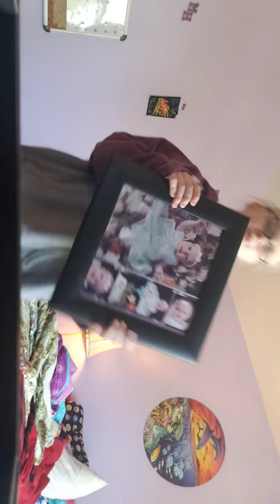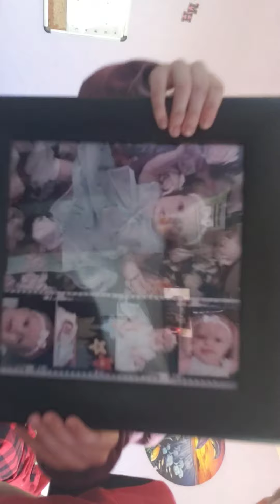Redoing my room